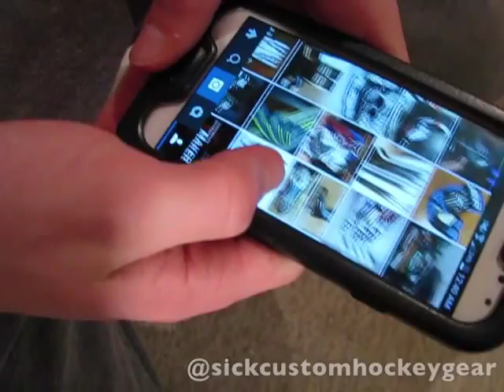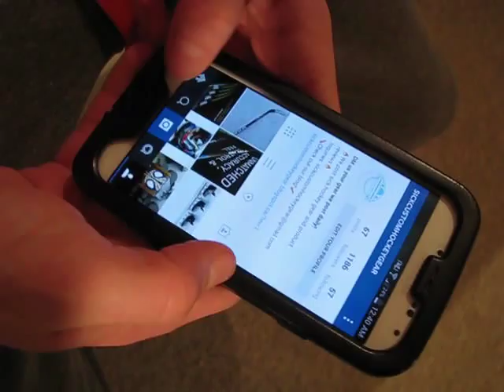Day In The Life | Hockey Player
Ever wonder what Hockey Players in Canada act like?! Check out this video! :)